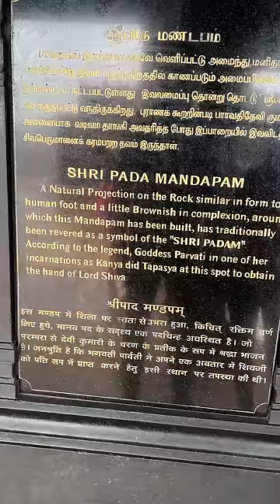I VISIT THE END OF INDIA! 😍✈️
In this vlog we visit swami vivekanada rock memorial, end of india